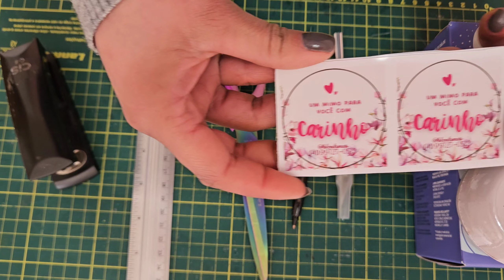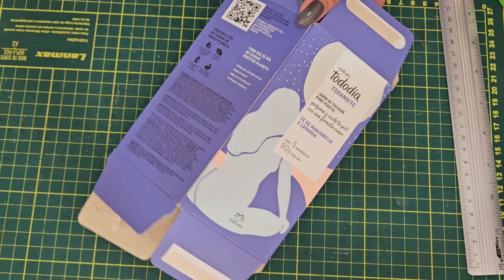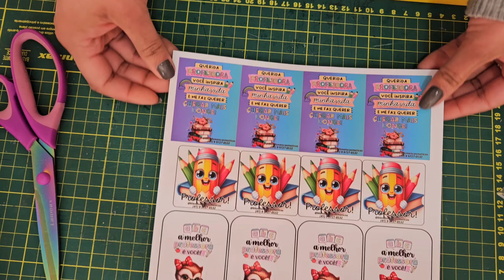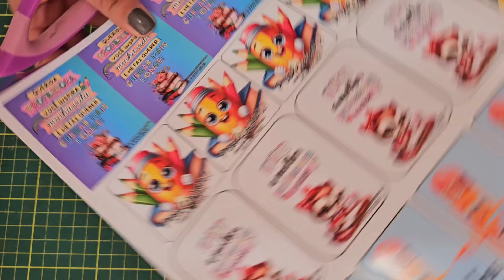Mimo para o dia dos professores e para vender o ano inteiro, com passo a passo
Meu Instagram

Indicações de fornecedores